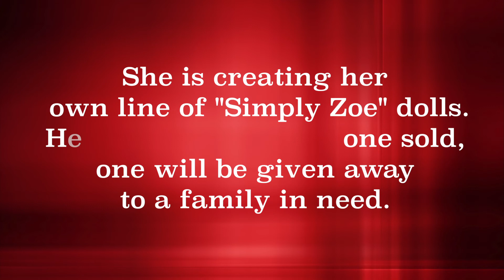Uplifting News: 11-Year-Old Creates Doll Line Zoe Dolls To Promote Self Love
Do you remember growing up and not finding dolls that look like you? Well, 11-year-old Zoe Terry hopes to change that for today’s youth with her doll collection and doll-themed social programs that teach self-love and inclusion.